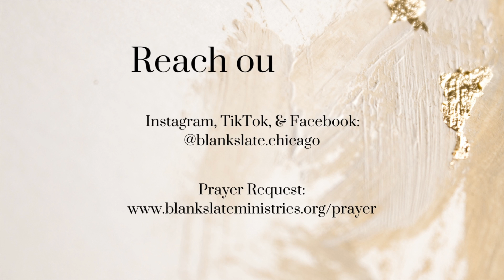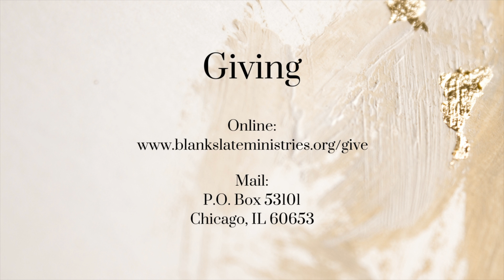D.T. Ep. 392 - Part 71: Matthew 24:43-51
Topic: End Time Prophecy - Part 71: Matthew 24:43-51

11/11/2023